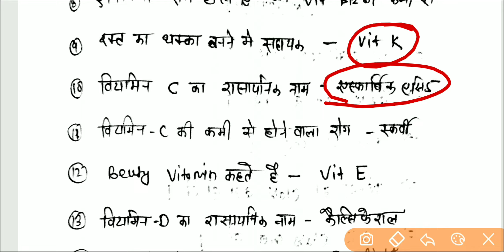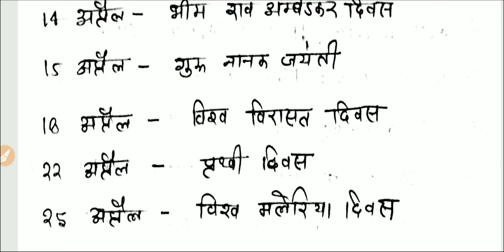UPSI 2019 GK Class-04 प्रमुख विटामिन/ट्रिकी जीके/अप्रैल माह के प्रमुख दिवस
IMPORTANT Notes
UP GK+Geography

whatsapp Num for information only

UPSI Exam Important PDF Notes
1-  राजव्यवस्था व मूल विधि घटना चक्र पीडीएफ One Liner

✳️ हमारे "UP दरोगा भर्ती 2019" के WhatsApp ग्रुप से जुड़ने के लिए नीचे दिये हुए लिंक पर क्लिक करें... 👇👇👇

❇️ Telegram ( PDF के लिए ) :
➥टारगेट पुलिस एग्जाम 2019-20

अगर आप उत्तर_प्रदेश_दरोगा_भर्ती_2019 की तैयारी कर रहे हैं तो आपके पास यह Books होना बहुत जरूरी है। अगर आप इन Books को खरीदना चाहते हैं तो आप नीचे दिये हुए लिंक के माध्यम से इन Books को ऑनलाइन खरीद सकते हैं...

👉 आ : आदित्या हिंदी➥

👉 Lucent's सामान्य हिन्दी :

👉 Lucent's सामान्य ज्ञान :

👉 उत्तर प्रदेश तथ्य सार कुंभ, घटना-चक्र :

👉 अंकगणित, हिन्दी (R.S. Aggarwal) :

👉 Arihant मास्टर रीजनिंग बुक Verbal, Non-Verbal & Analytical :